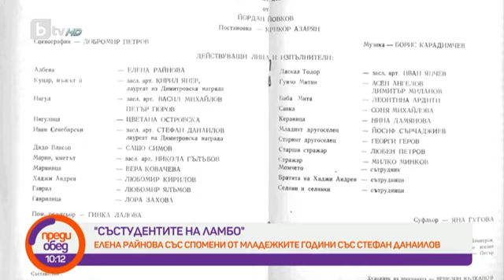Преди обед: "Състудентите на Ламбо": Елена Райнова със спомени от младежките години